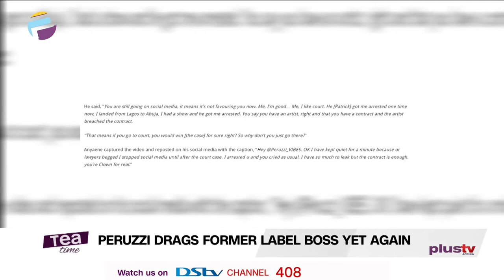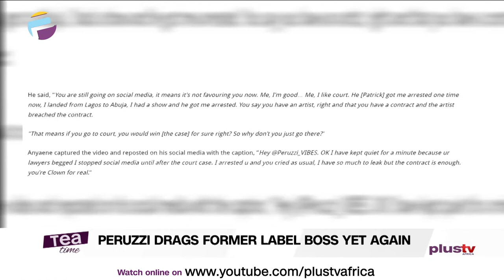Rapper DMX Remains On Life Support | Peruzzi Drags Former Boss Again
Rapper DMX remains hospitalized and on life support in White Plains, New York
The rapper suffered a heart attack Friday around 11 p.m. at his home in White Plains and was taken via ambulance to a local hospital, where he remains on a ventilator, Richman said. The attorney said he did not know what may have caused the heart attack.
Richman said he has known DMX for 25 years and said Saturday evening that he has been in touch with the rapper's family all day. He said he is aware of the rapper's medical prognosis, but declined to comment on it.

Nigerian singer, Peruzzi appeared on Nancy Isime Show, where he discussed a few issues including the ongoing drama he has with Patrick Anyaene, the CEO of Golden Boy Entertainment, a record label to which he was signed before he joined Davido's DMW.